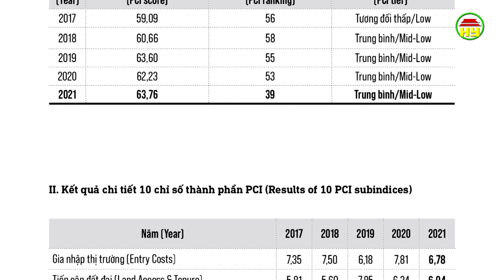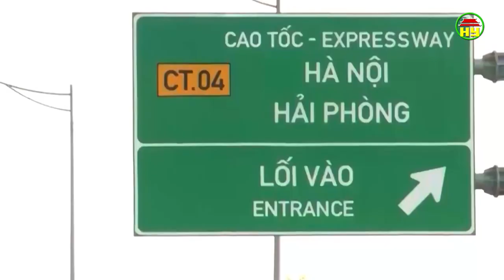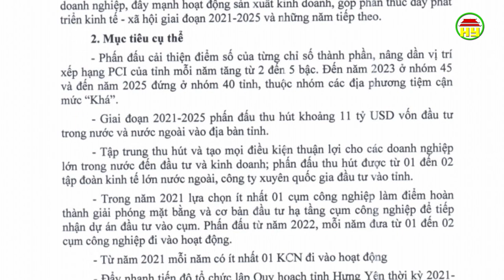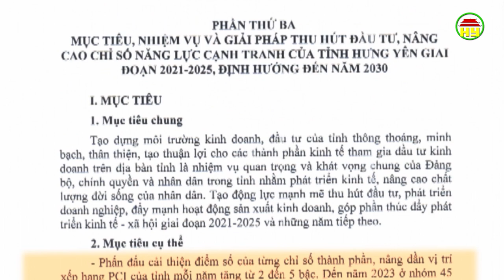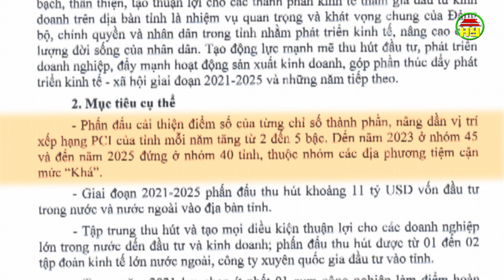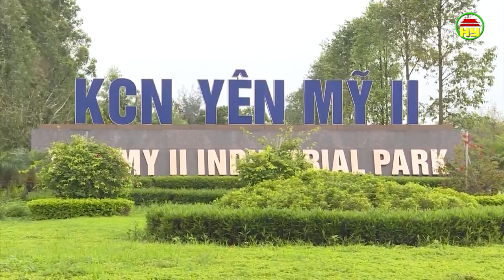Tỉnh Hưng Yên tăng 14 bậc về năng lực cạnh tranh môi trường đầu tư cấp tỉnh